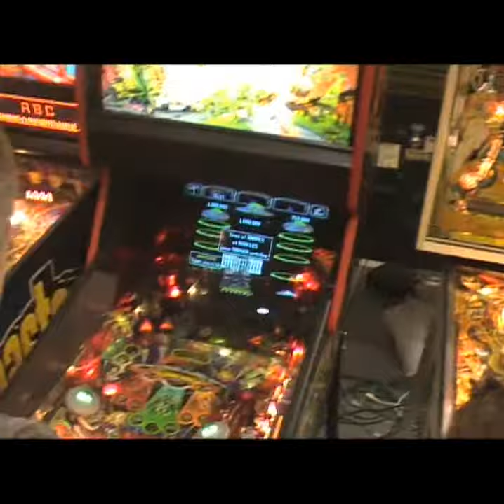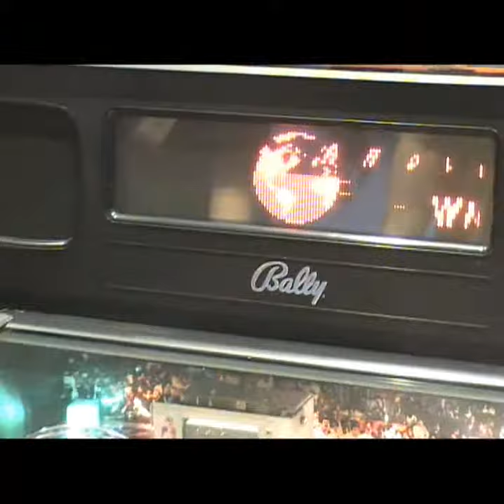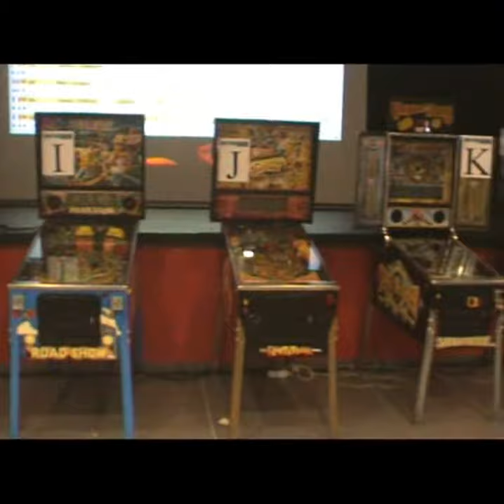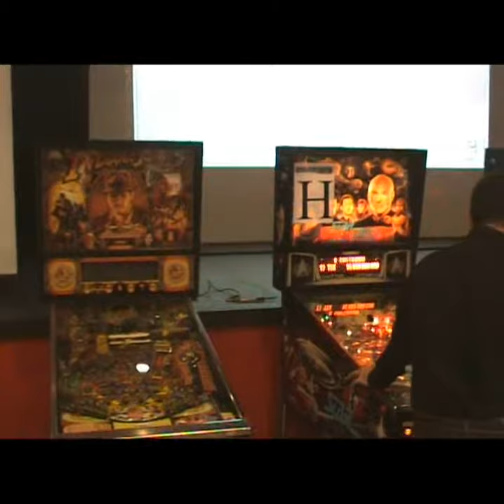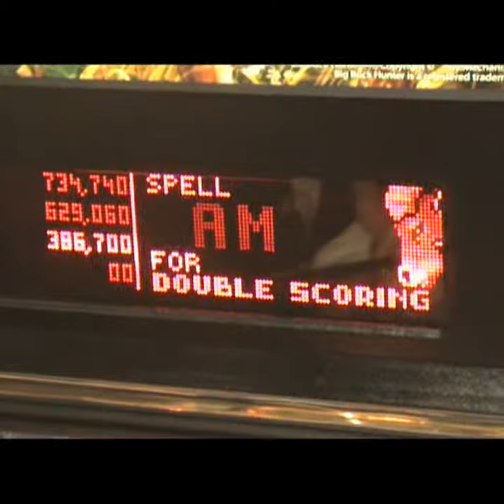Le journal du flip Numero 1.wmv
Bonjour,

1er journal ;dédié au flipper,ici le salon du treport oû c'est déroulé le 4eme flip-expo,un salon au top!